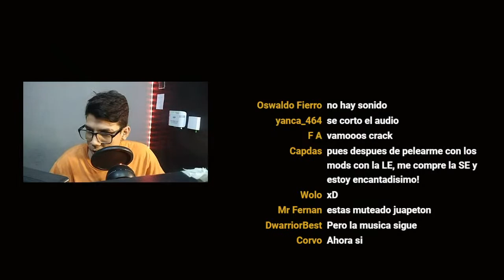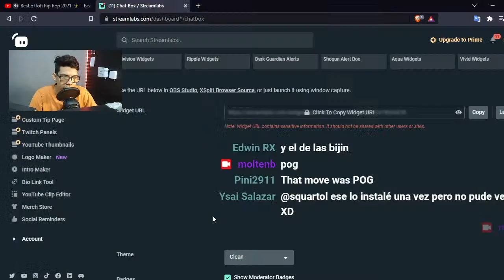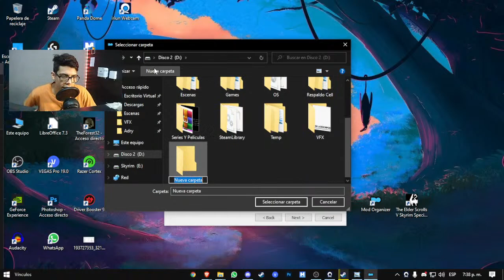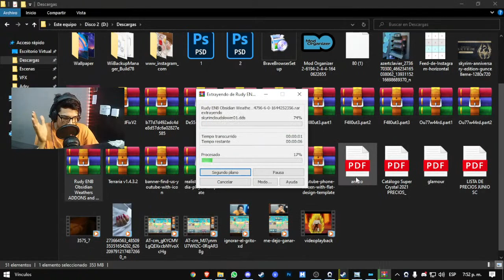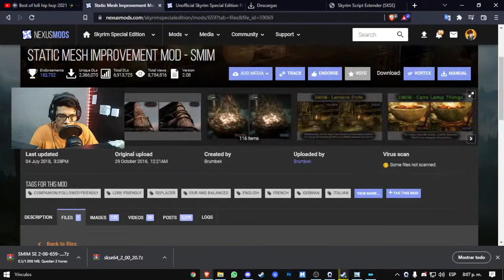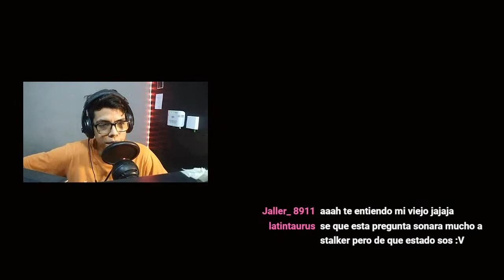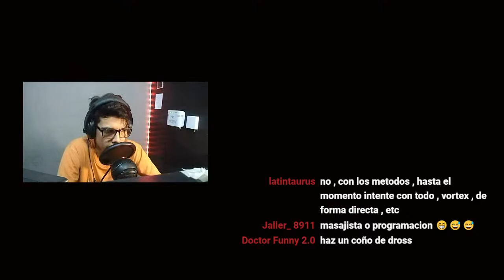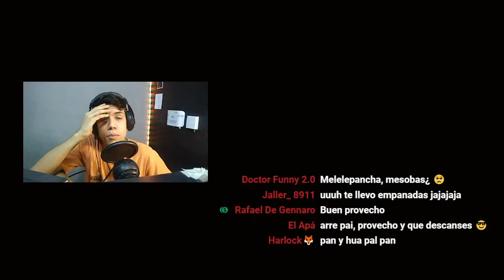INSTALANDO MODS - SKYRIM ANNIVERSARY EDITION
Hola. ya casi volvemos con todo. pero como tengo que modear el skyrim  para grabar las escenas. aprovechare para epxlicarles como : 3